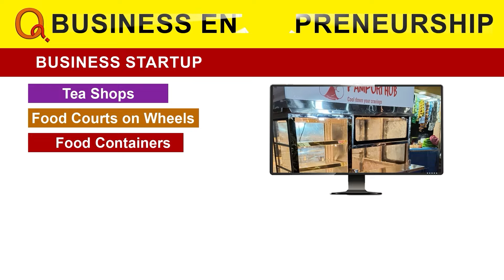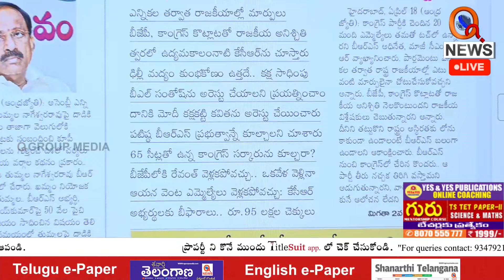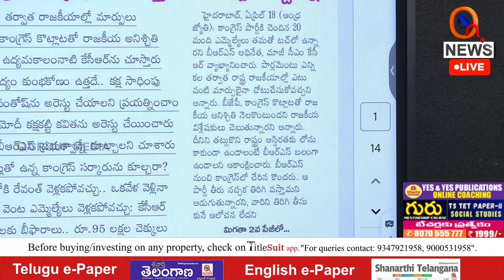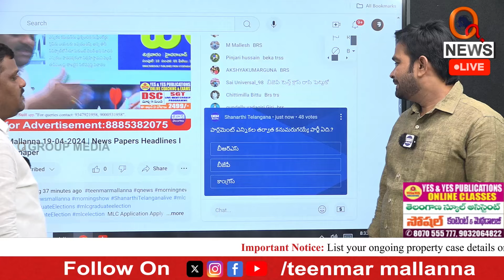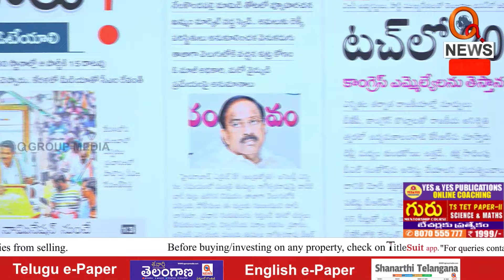Which party will disappear after Elections l Teenmarmallanna | Shanarthi Telangana